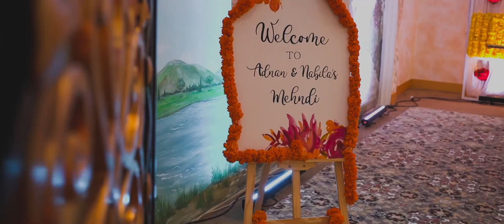Bangladeshi Wedding in Dubai - Adnan and Nabila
We are Dubai wedding videographers and photographers. Check our website for more wedding photos and videos: